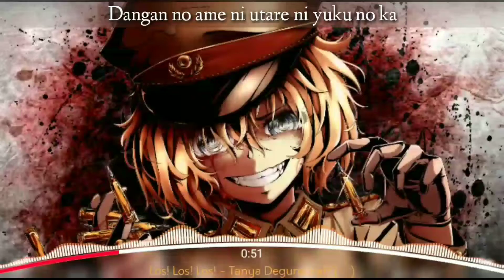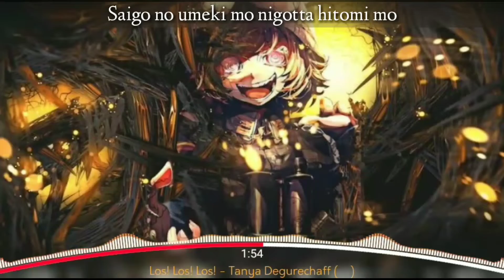Los! Los! Los! - Youjo Senki Ending [NMV]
__________ × Song Information × _________
✔️ Song :
✔️Artist :

✔️ PICTURE :
⚫Name
⚫Chara
⚫Link